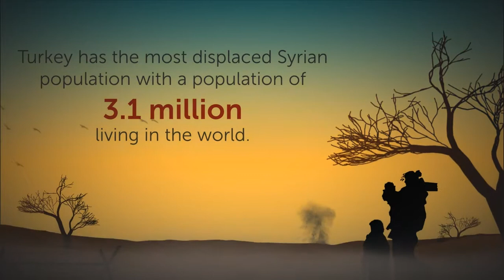Turkey has the most displaced Syrian population with a population of 3.1 million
Turkey has the most displaced Syrian population with a population of 3.1 million living in the world.